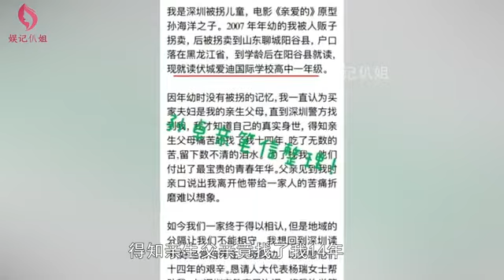孙卓学霸头衔名不虚传，亲笔信荣登央视，谈吐不凡获央视主持爆赞